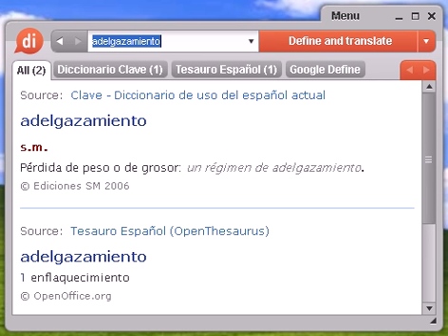Definición de adelgazamiento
adelgazamiento, diccionario, definición, significado, español, castellano, dixio, adelgazamientos